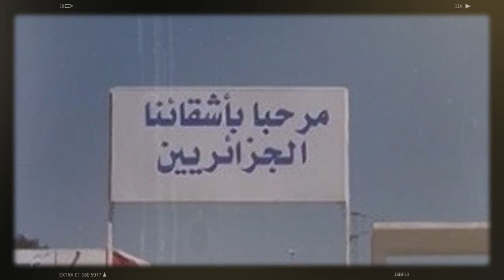L’affaire Amira Bouraoui révèle de profonds malentendus entre Paris et Alger!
SOURCE: MONDAFRIQUE